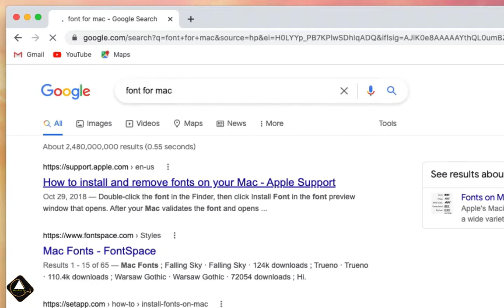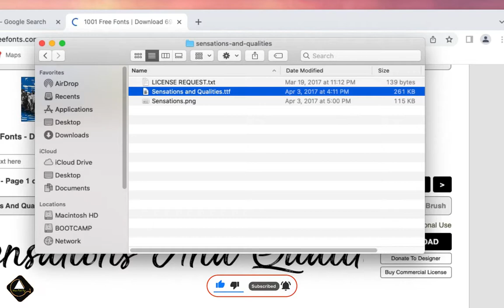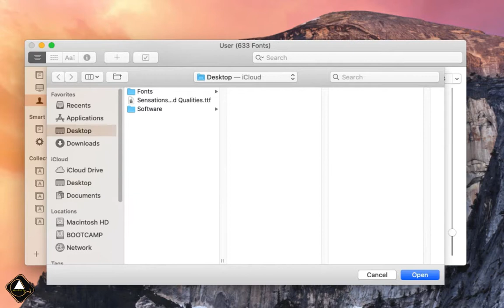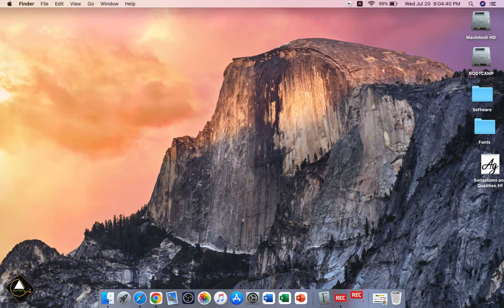Apple Mac OS Bangla Tutorial | Font Install & Remove | Macintosh Bangla Tutorial |Naldanga IT Center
Apple Mac OS Bangla Tutorial | Font Install & Remove | Macintosh Bangla Tutorial | Naldanga IT Center. How to Use Apple Mac OS (Operating System) Font Book, Font Install & Remove in Bangla.

MacOS: macOS is a Unix operating system developed and marketed by Apple Inc. since 2001. It is the primary operating system for Apple's Mac computers. Within the market of desktop and laptop computers it is the second most widely used desktop OS, after Microsoft Windows and ahead of ChromeOS.

* Install fonts for your Mac account only

1. If you need to install new fonts solely for your Mac account, follow these steps:
2. Open Finder and locate the folder in which your new Mac font is downloaded
3. In this folder, find a file ending with ".ttf" or ".ttc" or ".otf" and double-click on it
4. This will automatically open Font Book for you
5. In the pop-up window, click Install Font

* Remove fonts on a Mac, do this:

1. Launch Font Book
2. Pick the font/fonts you want to remove
3. Press the Delete key
4. Click Remove in the pop-up window

* Disable fonts on Mac, do this:

1. Launch Font Book
2. Pick the font/fonts you want to disable
3. Find the Disable button at the top and click on it
4. Click Disable on a pop-up window

In this Apple Mac OS Bangla Tutorial video, I will show you how to use font book and install & remove font form font book for beginner’s এ্যাপল ম্যাক বুক বাংলা টিউটেরিয়াল. after watching this video, you will be an expert in MacOS. naldanga it center Apple Mac OS bangla tutorial.

Supported Version: All Mac OS.

👉 Important: Don't download and copy anything from this channel. It's a cyber-crime. All videos of this channel is copyright by "Naldanga IT Center"

# Apple_Mac_Os_Bangla_Tutorial
# MacOS_Bangla_Tutorial

Thanks For your Lovable Support
Regards,
Moh Ahsan Habib Anik,
IT Expert
Founder, Naldanga IT Center